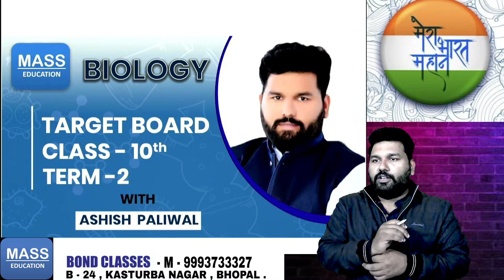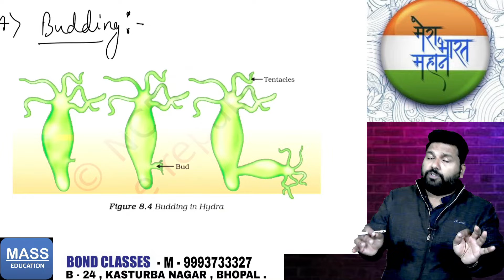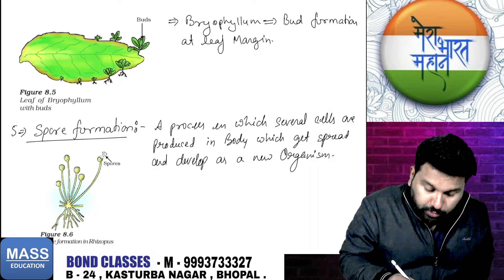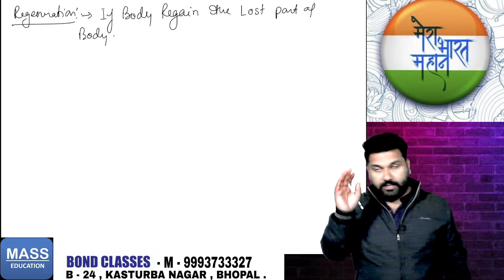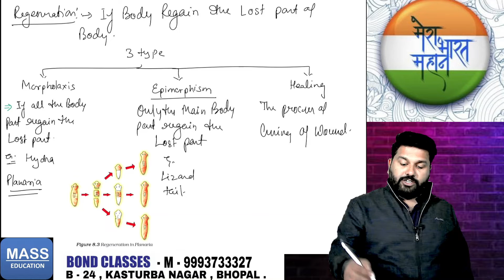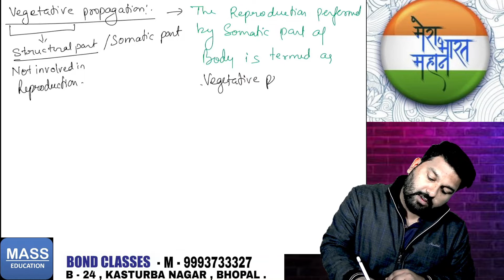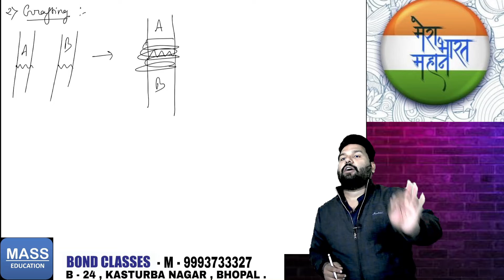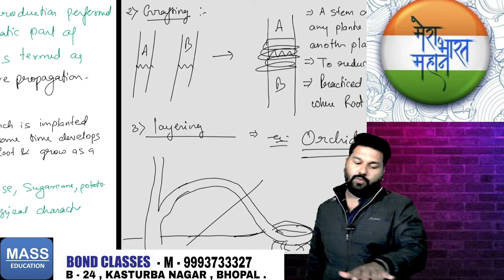PART 2 ! CLASS 10 ! TERM 2 ! HOW DO ORGANISM REPRODUCE ! PART 2